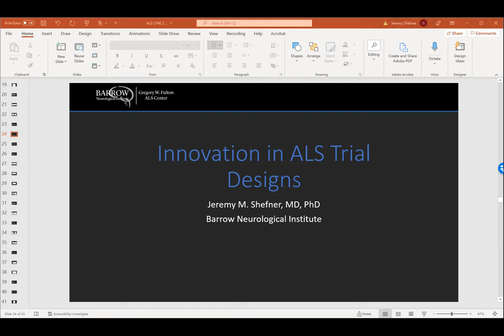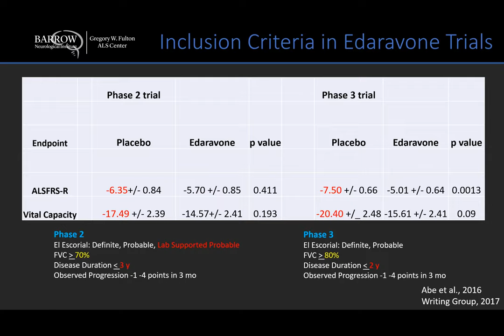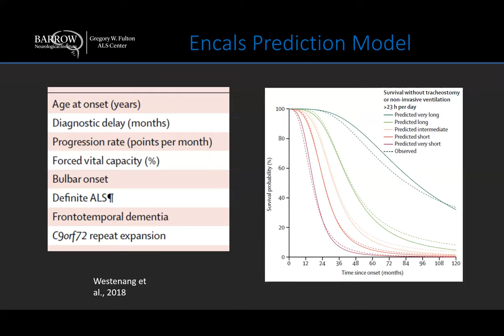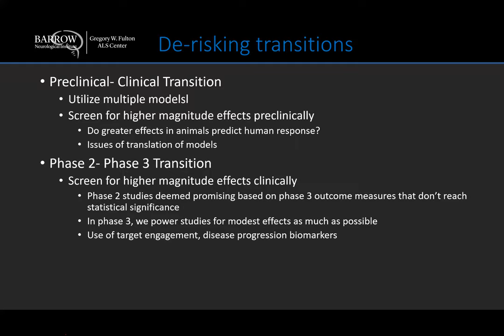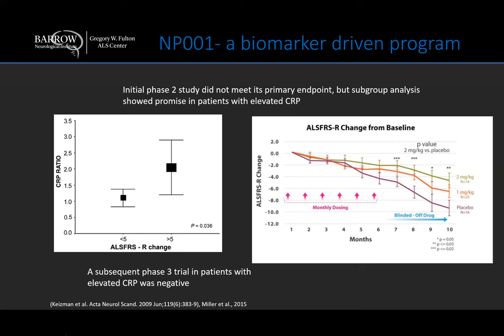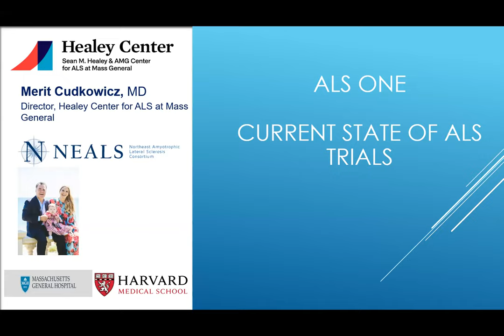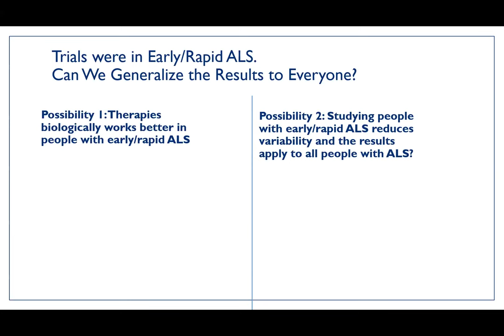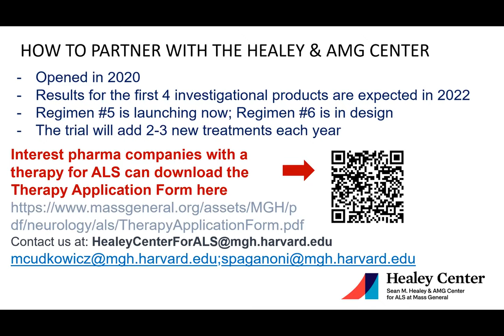4th Annual ALS ONE Research Symposium - Presentations by Dr's Jeremy Shefner and Merit Cudkowicz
Our 4th Annual ALS ONE Research Symposium was held on November 29th & 30th 2021, hosted by our research team: Dr’s Merit Cudkowicz, MD, MSc of MGH, Robert Brown, MD, DPhil of UMass Medical School, James Berry, MD, MPH of MGH, and Fernando Vieira, MD of ALS TDI.  The conference had over 630 registered guests, including researchers, scientists, and members of the ALS community from around the world, convening virtually for two days of sharing critical research that is underway across the globe to help uncover therapeutic options leading to an ultimate cure for Amyotrophic Lateral Sclerosis (ALS).  Recordings were made of the presentations which we are/were approved to share.

IN THIS VIDEO:
Symposium Segment: Current state of ALS trials
Presentation Titles:
- Innovative ALS Trial Designs Impact Therapy Development, presented by Jeremy Shefner, MD, PhD of Barrow Neurological Inst.
- ALS Trial Pipeline, presented by Merit Cudkowicz, MD, MSc, of The Healey Ctr for ALS at MGH
Moderated by: James Berry, MD, MPH of The Healey Ctr for ALS at MGH

ALS ONE is a 501c3 non-profit organization focused entirely on ALS research and care.